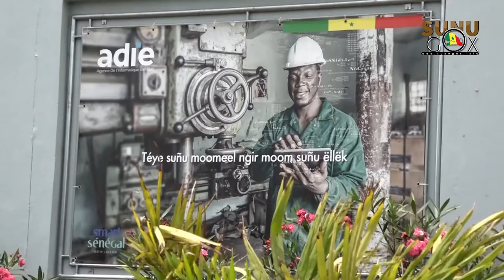Diamniadio: tout ce qu'il faut savoir sur le datacenter